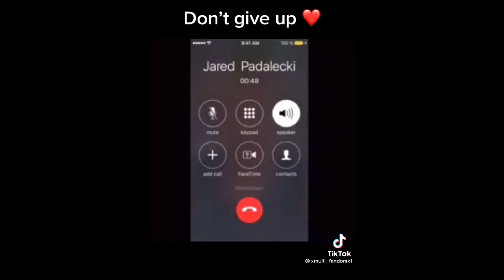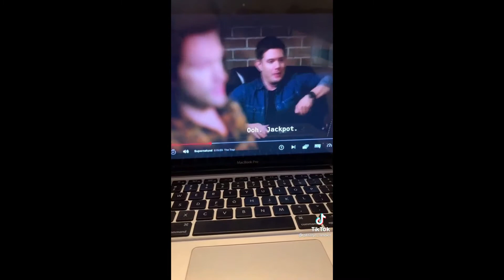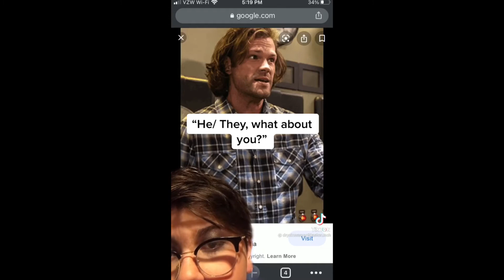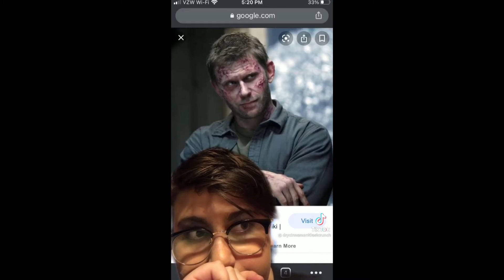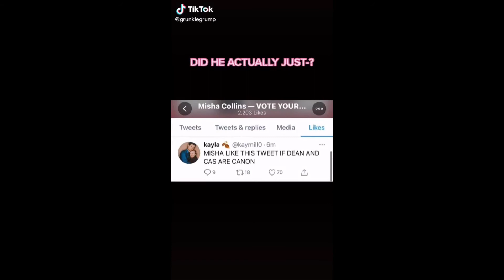supernatural tik toks (season 15 spoilers!!) (part 3)